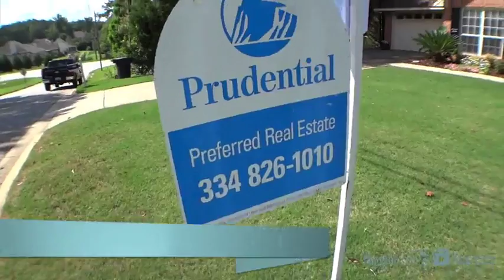3014 Pheasant Drive Opelika, AL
Immaculate Condition in an Awesome Location- Priced to Sell at $149,900! Additional features include: 3 BR/2 BA on a quiet street and large private lot; tons of curb appeal; living room open to dining room and overlooks a wooded rear yard; kitchen has been newly updated with granite, tile, & new cabinetry; kitchen is open to a large breakfast area; wonderful screened porch.